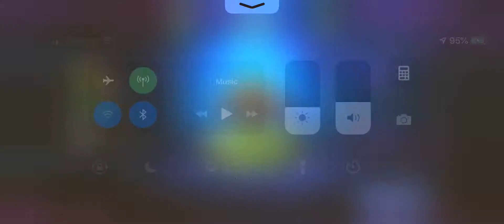Grills Drilla Summoned